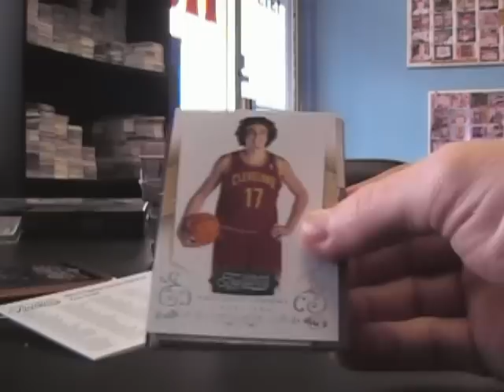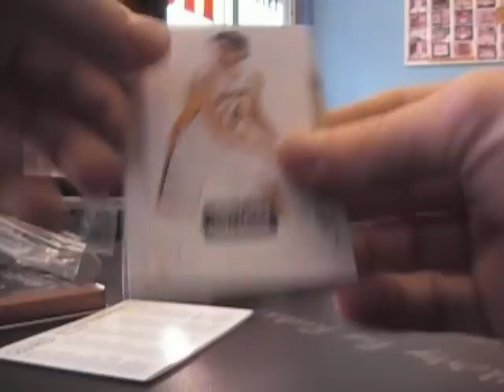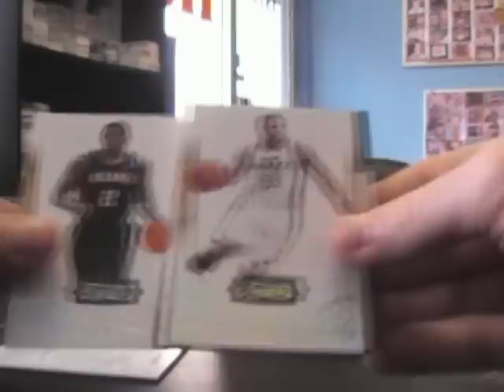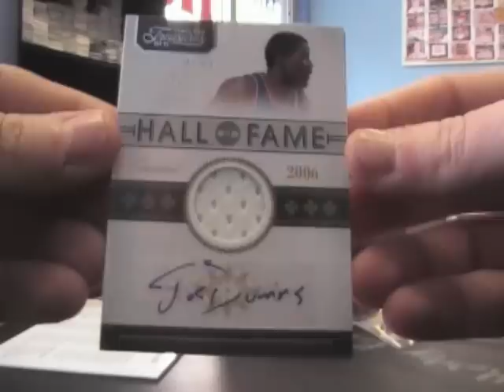Chandra's 10/11 Timeless Treasures Basketball Box Break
Here is the break buddy. Thanks a lot man, Chris J.